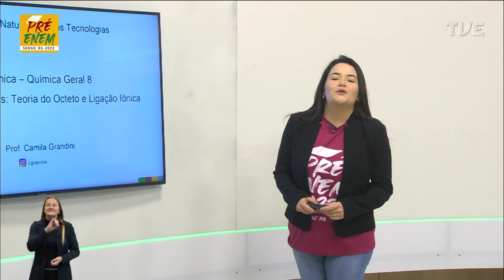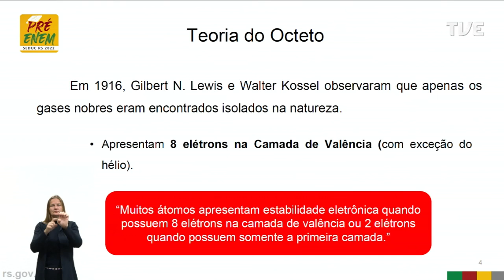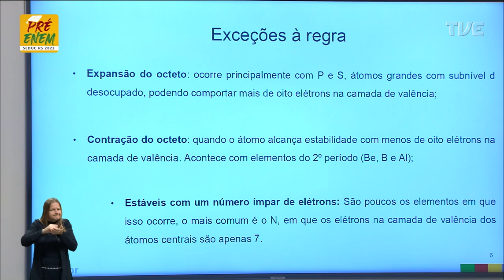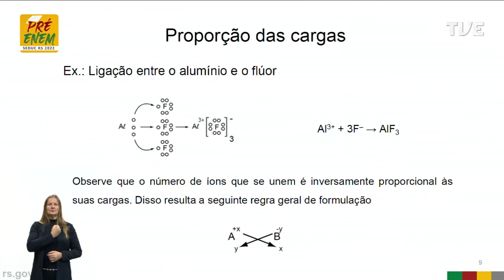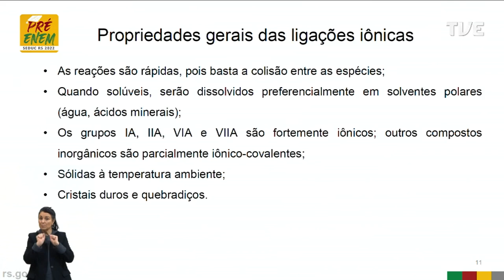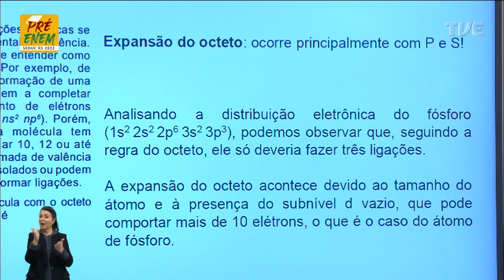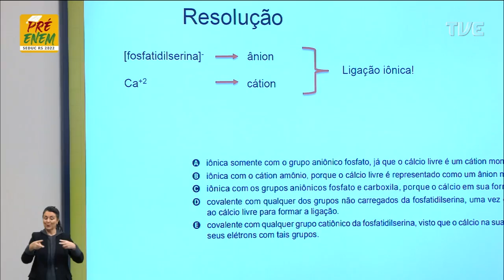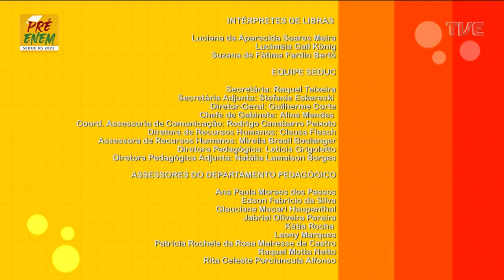Pré-Enem 2022 - Química - Aula 08 - 19/05/2022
Química Geral Título:Teoria do Octeto e Ligação Iônica